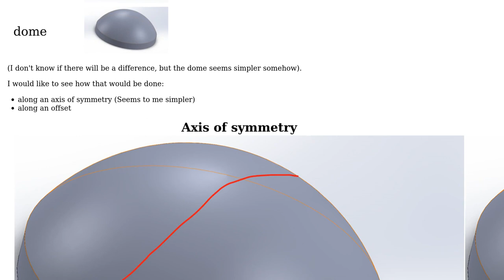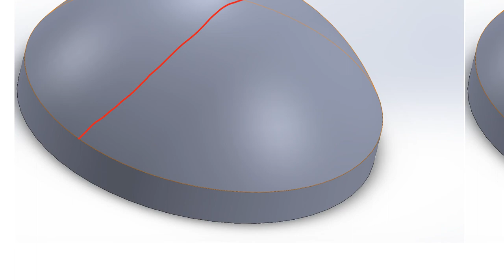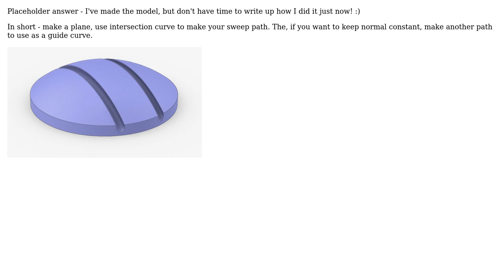Engineering: Solidworks - how to make a groove on a double curvature surface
With thanks & praise to God, and with thanks to the many people who have made this project possible! | Content (except music & images) licensed under CC BY-SA | Music | Images & others | With thanks to user NMech user Jonathan R Swift and the Stack Exchange Network Trademarks are property of their respective owners. You are responsible for your own actions.